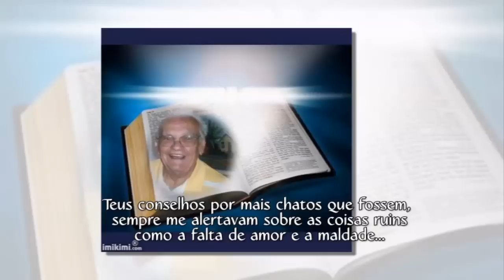HOMENAGEM A JOSÉ CASSIMIRO DE FIGUEIREDO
MARIA DAS GRAÇAS DE FIGUEIREDO